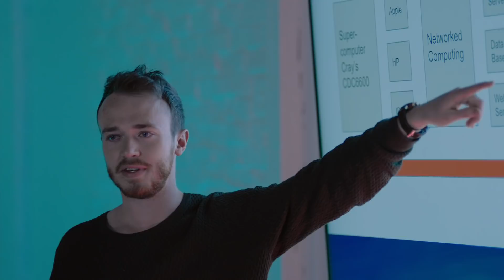Untitled Unleashes Data With Powered by Fivetran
If there’s a data problem, Aaron Peabody has probably seen it. He co-founded Untitled Firm to help bring the power of the modern data stack to customers. So, how does the data consultancy solve complex data puzzles, without data integration headaches? Learn how they built their innovative platform using Powered by Fivetran